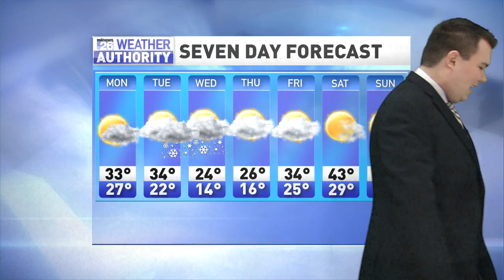2017 Outtakes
While we were clearing out files from this past year and getting ready for the new one, we came across some behind the scenes footage that never quite made it air.

So while we kick of 2018, here's a look back at some of what happens around here, that you don't always get to see.